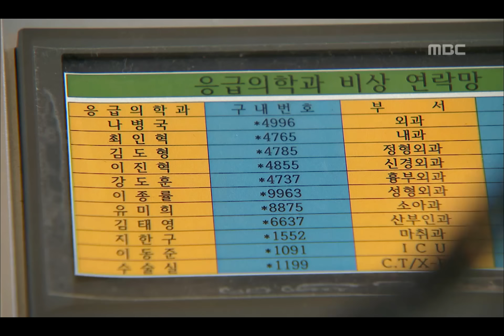골든타임 [EP04-12] 응급상황에 인혁에게 콜하는 민우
방송시간  Mon, Tue 오후 09:55~
Golden Time, 04회, EP04, 2012/07/17, MBC TV, Republic of Korea

소아환자 응급상황에 인혁 콜하려는 민우, 만류하는 재인